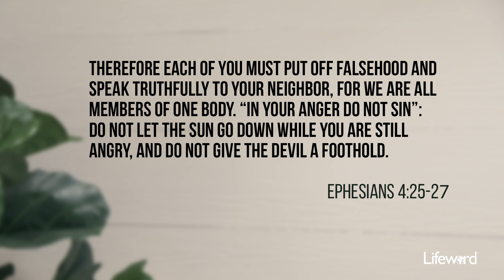A Love Story: It’s A Choice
Anger must be faced head-on with humility rather than embraced or fed.